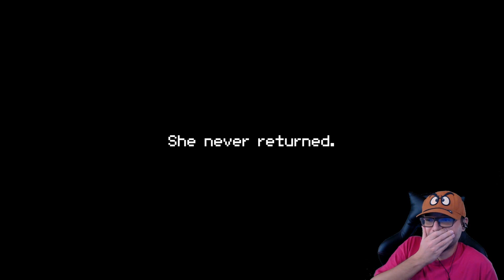UN BEL REMAKE! 🤩 Mother Encore (DEMO) - Episodio 1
Vi aspetto nelle mie live quasi tutti i giorni sul tubo o/e nel canale viola AAAAIIIIIII 🤣🟣🟣🟣

AAAAAAAAAAAAAIIIII!

Link rapidi:
00:00 Introduzione
03:24 Creazione Personaggio
08:11 Inizio Gameplay
32:44 Battaglia contro Hippie 😅